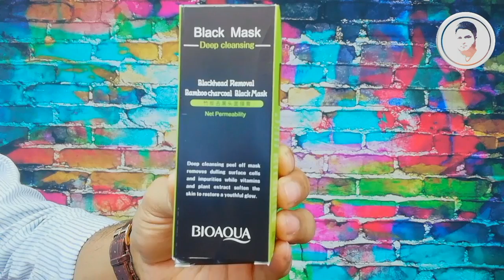First Time Using a Black Mask This Rohingya Video by Shayan Shah I'm a Rohingya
My dear Rohingya brother and sister welcome my YouTube channel. This video by (Shayan Shah I'm a Rohingya)

👆Thank you for click on this video.